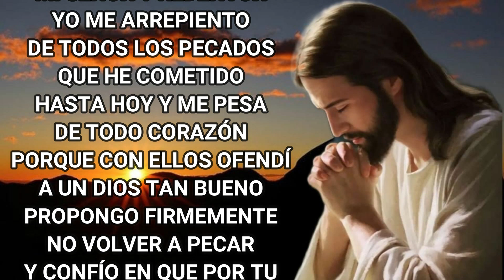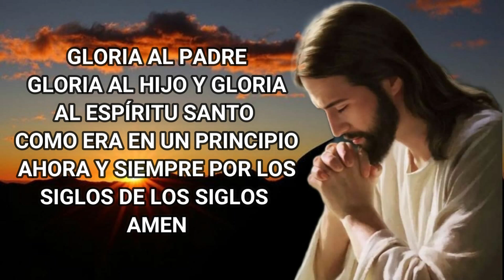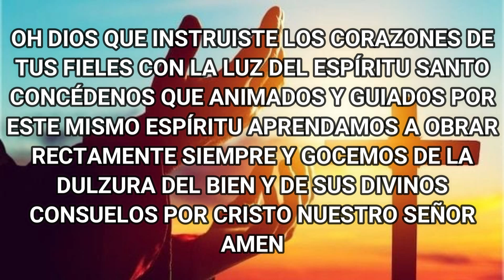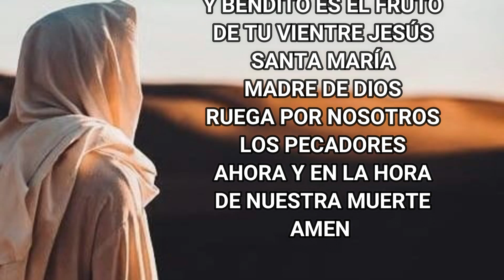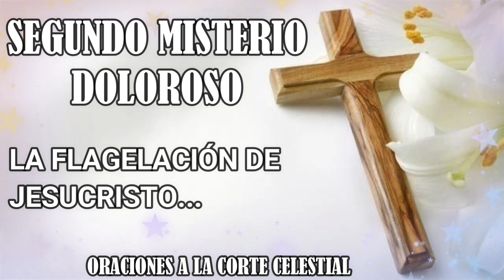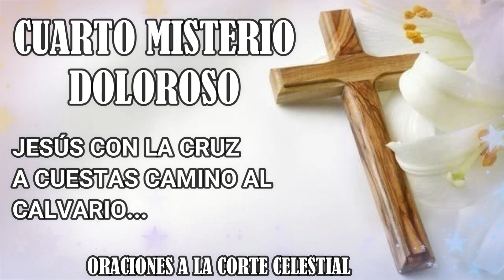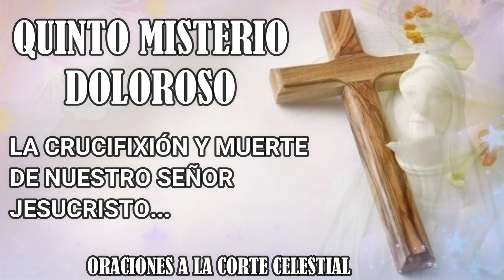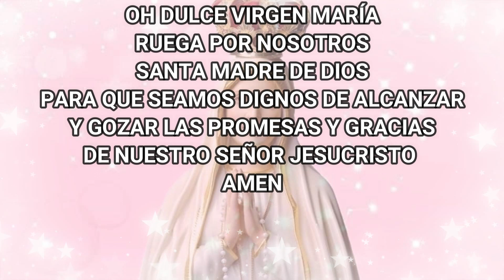Santo Rosario De Hoy Viernes 22 De Diciembre Del 2023 - Misterios Dolorosos - Rosario De Hoy Corto